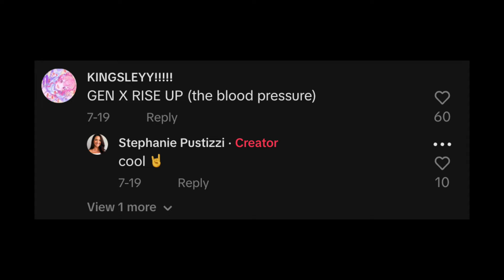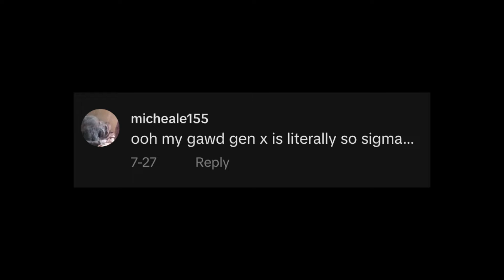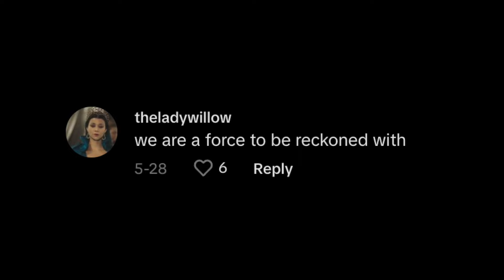I CAN'T take Gen X on Tiktok seriously